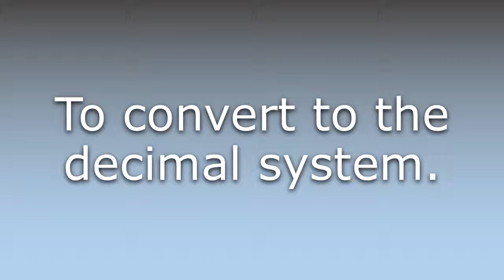What does Decimalize mean?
What does Decimalize mean in English? Learn the meaning of Decimalize.